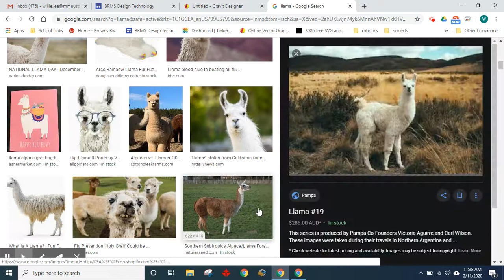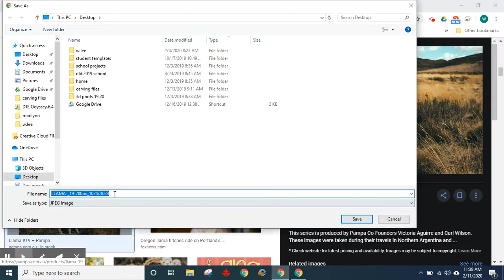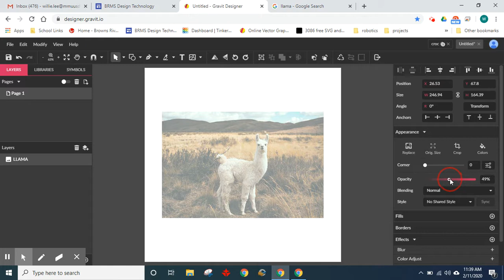Sticker 1. Canvas size and Bring image into Designer